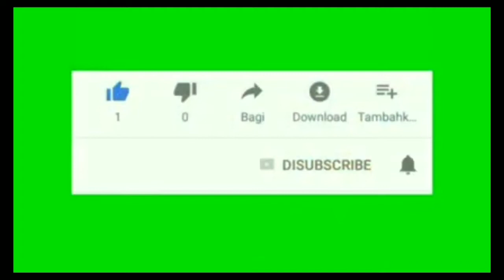Bonita Mirar Clay Blush Review + Swatch + Wear Test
This is a long video to show you guys how long this product will last to my face without any retouch.